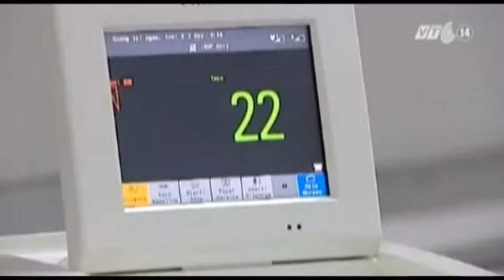VTC14_Số trẻ sinh non ngày một tăng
(Truyền hình VTC14) - Thống kê tại Bệnh viện Phụ sản trung ương gần đây cho thấy tỷ lệ trẻ sinh non đang có xu hướng tăng lên, từ 15% vào năm 2011 lên 18% vào năm 2013 – bất chấp nhiều tiến bộ trong công tác chăm sóc, điều trị sản phụ khoa.